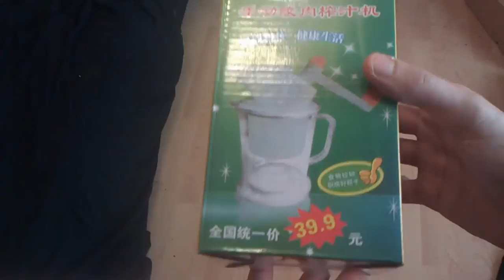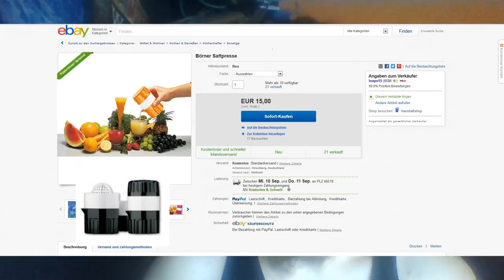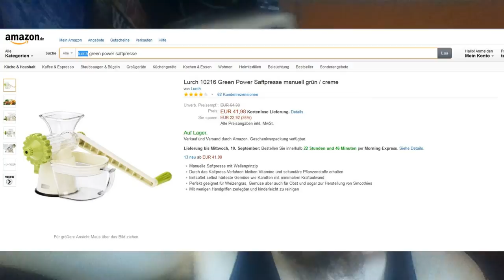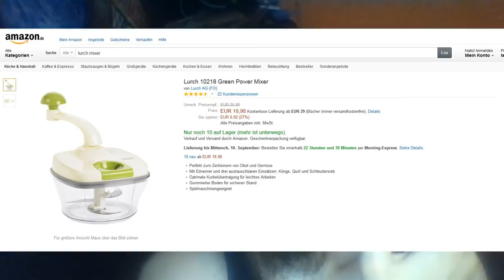3€-Entsafter? Test & Alternativen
Tests der Geräte :):

Lurch Green Power Entsafter (Flechthexe)
Lurch Green Power Mixer (RawFuture)

Produkt-Links:
mech. Mixer
mech. Entsafter